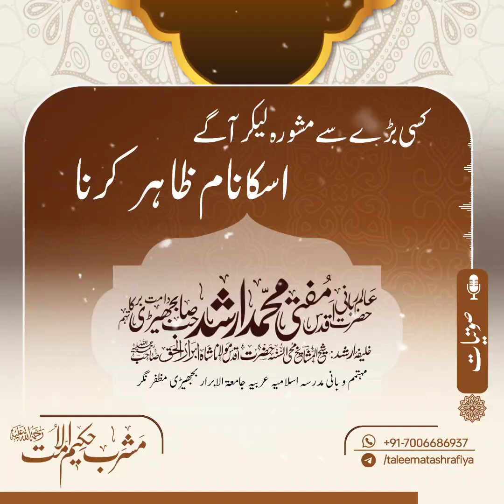Jis se mashwara kiya jaye aage udka naam istimaa na karein - Mufti Muhammad Arshad Sahib Bajhedi DB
کسی بڑے سے مشورہ لیکر آگے اسکا نام ظاہر کرنا

~عالم ربانی ترجمان حکیم الامت مفتی محمد ارشد صاحب بجھیڑی دامت برکاتہم

پیشکش: مشربِ حکیم الامتؒ